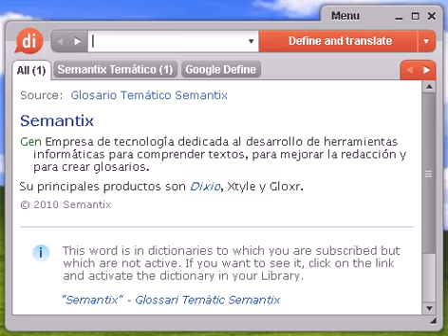Definición de estoniana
estoniana, diccionario, definición, significado, español, castellano, dixio